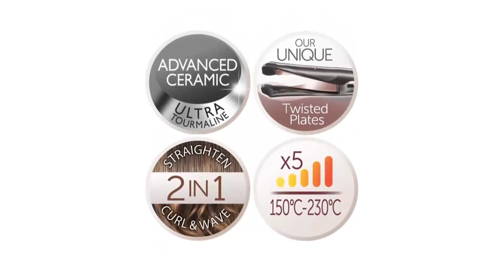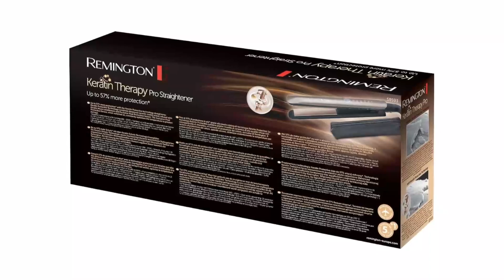Haarglätter Test | Beste 3 Modelle ✓ Kaufentscheidung ✓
🔥TOP 3 Haarglätter Test – Überprüfe jetzte den Preis:‍🔥

In diesem Video geht es um die besten 3 Profi Haarglätter.

Die mikropartikuläre Keratininfusion im Keramiküberzug überträgt sich während des Stylings auf das Haar. Die Keratin Protective Technologie bietet bis zu 57% mehr Schutz vor Schäden und Brüchen. Der exklusive Heat Protection Sensor, der in der oberen Platte integriert ist, erkennt kontinuierlich den Feuchtigkeitsgehalt des Haares und optimiert die Temperatur, um das Haar vor möglichen Schäden zu schützen. Inklusive hitzebeständiger Hülle, damit du dein Keratin Therapy Glätteisen immer dabei haben kannst.

Der zweite Platz: Der Preis-Leistungs-Sieger.

Für eine gleichmäßige Wärmeverteilung und optimalen Hitzeschutz der Haare. Elektronische Temperaturregelung von 150°C bis 230°C (5 Temperaturstufen). Die Platten passen sich automatisch der Haarsträhne an und erzielen ein definiertes Ergebnis in nur einem Durchgang. Abgerundete Platten für glattes oder gewelltes Styling. Um das beste Ergebnis zu erzielen, trockne und entwirre die Haare perfekt, bevor du das Styling machst. Um die Haare nicht zu stressen, wähle die niedrigste Temperatur und erhöhe sie schrittweise, um das gewünschte Styling-Ergebnis zu erreichen. Für perfekt glattes Haar, kämme es vor dem Glätten mit einem engzahnigen Kamm.

Mit Hilfe der breiten PRO-Ceramic-Platte kannst du einen perfekt glatten und glänzenden Look ohne zu viel Aufwand erreichen, vor allem im Komfort deines eigenen Zuhauses. Entwickelt für Frauen mit langen Haaren, ist dieses Gerät mit breiten Platten ausgestattet, die in wenigen Minuten die Haare bändigen können. Dank der einstellbaren Temperatur von 150°C bis 230°C und der schnellen Aufheizzeit von 15 Sekunden kann die PRO-Ceramic Extra-Platte selbst die widerspenstigsten Strähnen zähmen. Diese neue Generation von Glätteisen gehört zur Pro Collection von Remington, einer revolutionären Reihe von Werkzeugen, die glatte, strahlende und lebendige Haare garantieren.